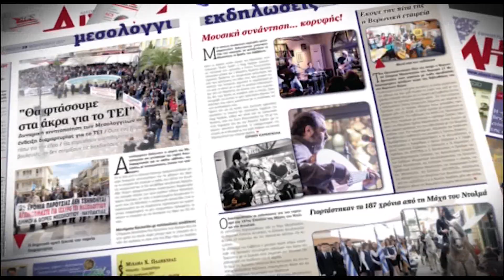ΑΙΧΜΗΤV - Ο Παύλος Γερουλάνος στο Μεσολόγγι